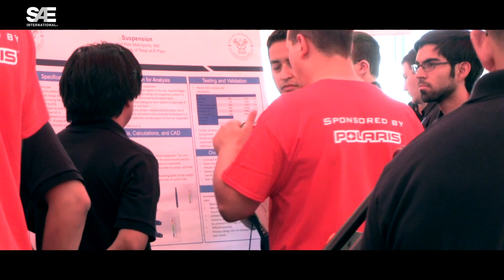Baja SAE Kansas Design Tips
In this video, we spoke to Austin Moyer, Design Captain, about the Design Event at 2018 Baja SAE Kansas.